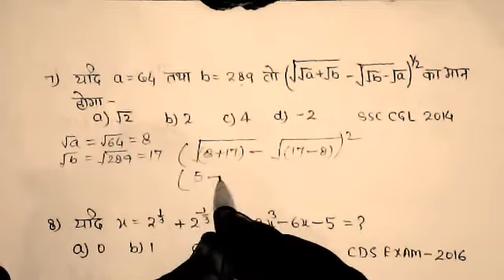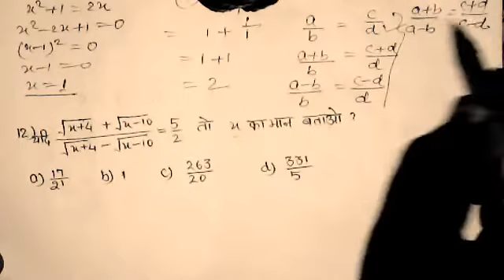वर्गमूल | घनमूल | घातांक | करणी | कठिन प्रश्न सरल हल